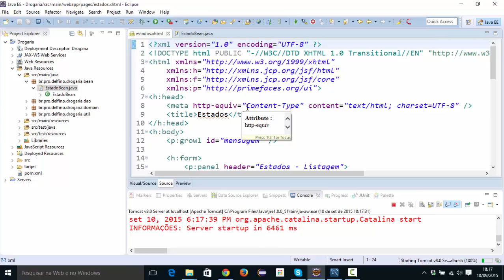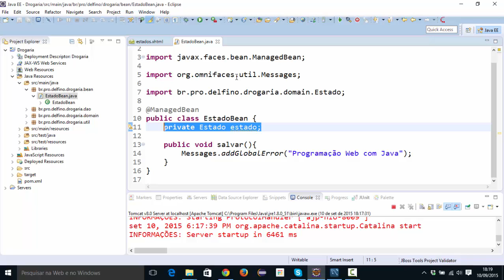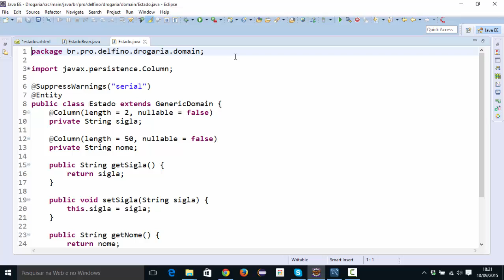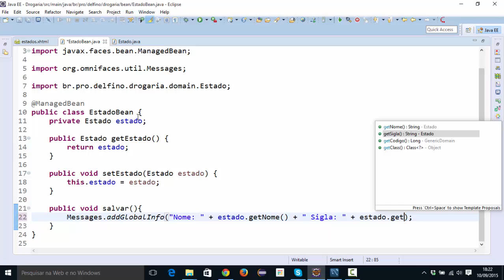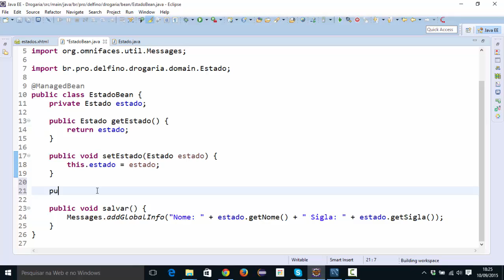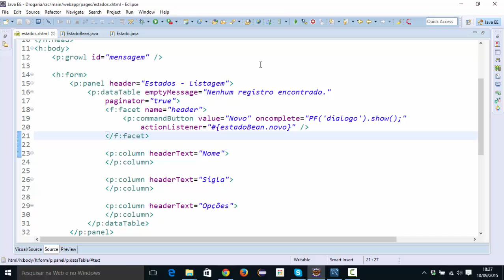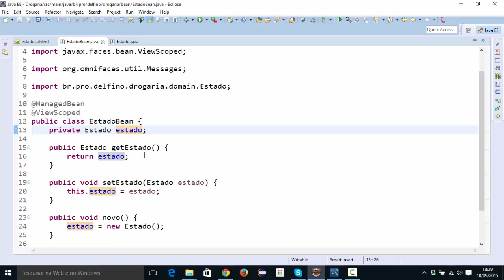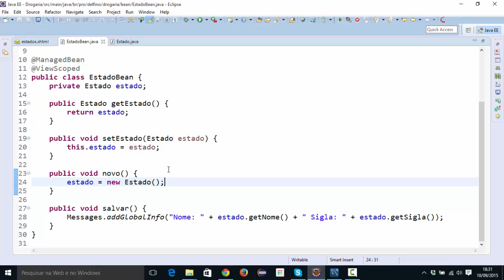[Programação Web com Java] 179 - EstadoBean - Novo